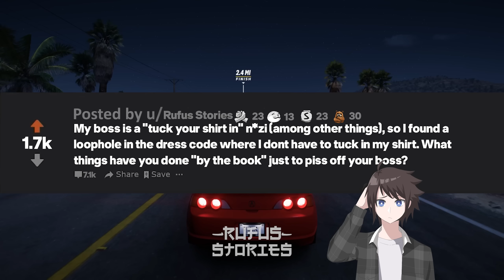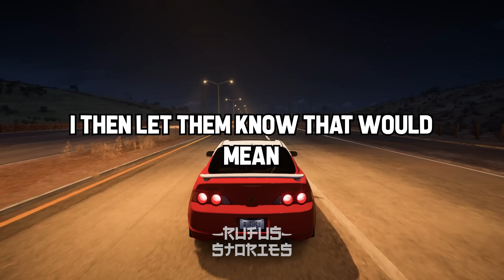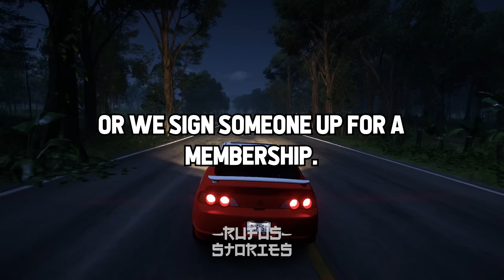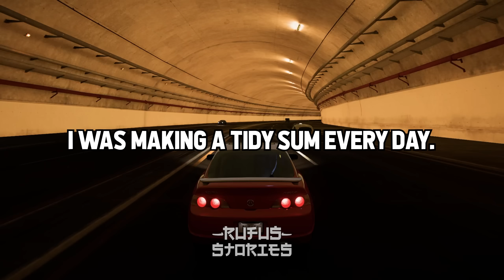Resentful Employees Reveal What They Did "By The Book" Just To Piss Off Their Boss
- Rufus Stories